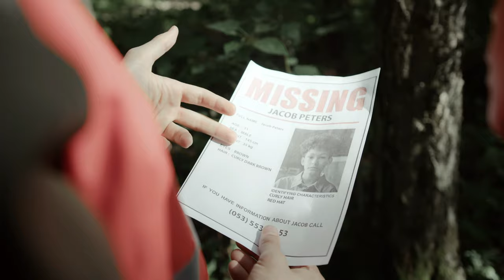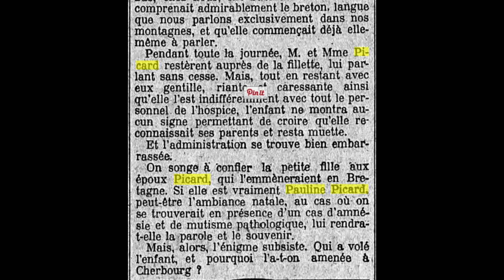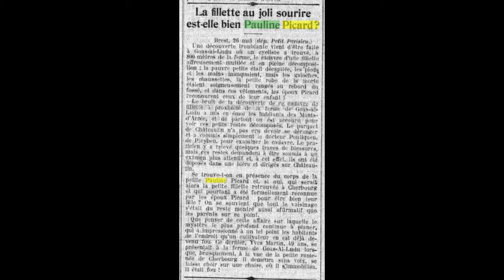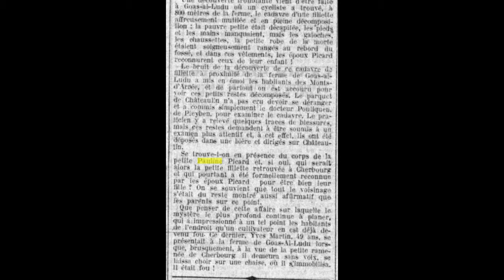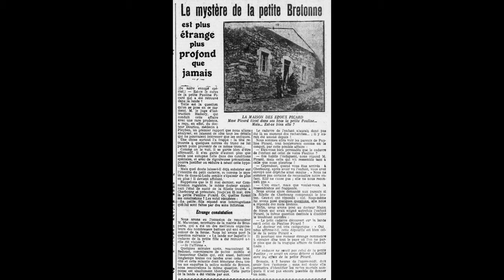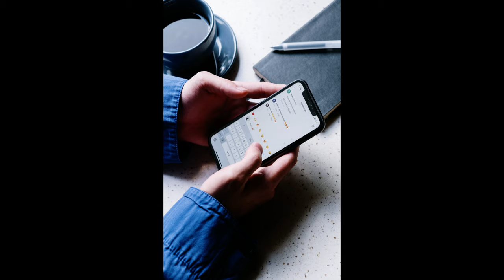Pauline Picard : La fillette au destin tragique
En avril 1922, Pauline Picard, âgée de deux ans, disparaît alors qu'elle jouait dans la ferme familiale du village de Goas al Ludu, en Bretagne.

Meurtre ? Disparition ? Que c'est-il passé ?